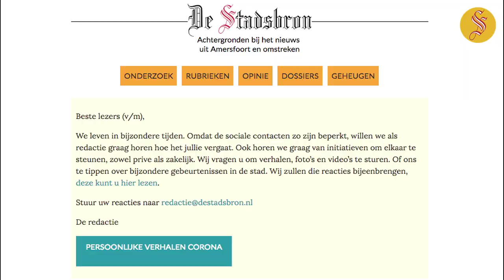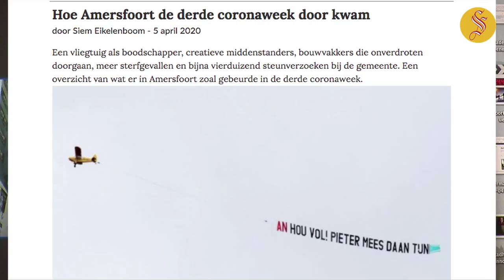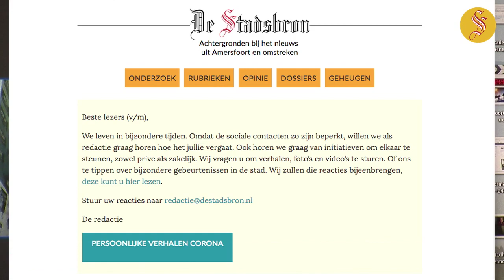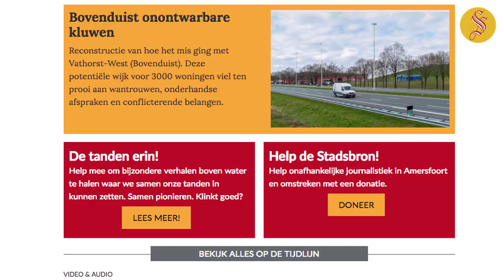Stadsbron Digitaal De Stadsbron Amersfoort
Amersfoort